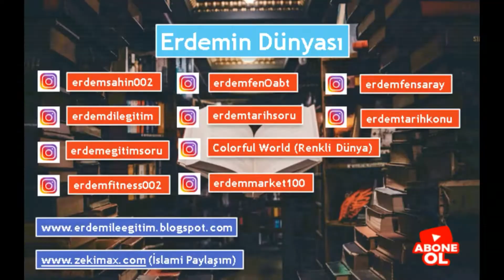GAME PLAY - Rocket Arena Car Extreme 1.video